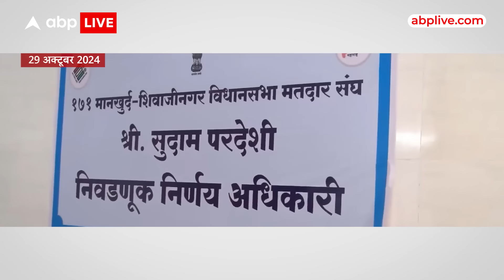Maharashtra Election: महाराष्ट्र में नवाब मलिक के नामांकन की चर्चा, नवाब पर अजित पवार का गोलमोल जवाब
महाराष्ट्र में नामांकन का दौर खत्म हो चुका है...लेकिन कई ऐसी सीट हैं जहां महायुति और महाविकास अघाड़ी आपस में ही भिड़ते नज़र आ रहे हैं...इन्हीं में एक सीट है मानखुर्द-शिवाजीनगर, जहां बीजेपी की आपत्ति के बावजूद अजित पवार ने नवाब मलिक पर दांव खेला है...एबीपी न्यूज के शिखर सम्मेलन में नवाब मलिक को लेकर बीजेपी और एनसीपी के बड़े नेताओं की बंटी राय ने वोटरों को कन्फ्यूज कर दिया...